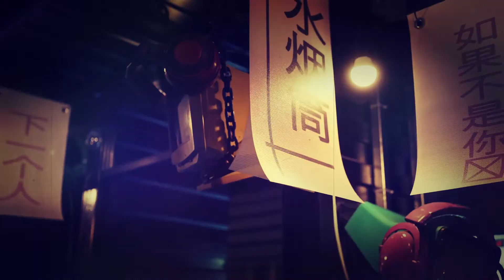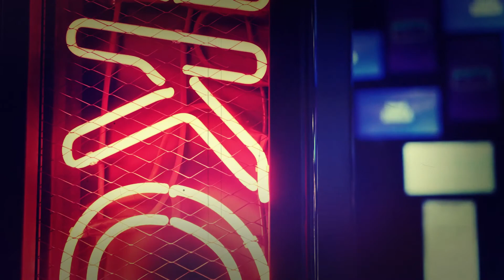Turbo Knight - Italo Man (feat. Damokles) Original Video | Retrowave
Turbo Knight - Italo Man (feat. Damokles)

Video Snippets: Mikhail Nilov

Video concept and editing: RETRO ROMAN